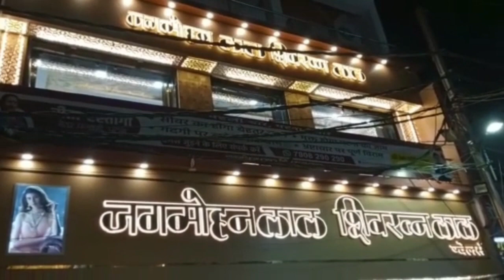पूरे देश के लिए मिसाल बन चुकी हैं Rohini Acharya -:वैद्यनाथ सिंह चंद्रवंशी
पूरे देश के लिए मिसाल बन चुकी हैं Rohini Acharya -:वैद्यनाथ सिंह चंद्रवंशी | BIHAR NEWS |